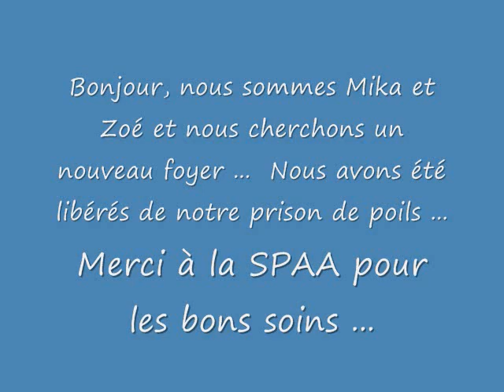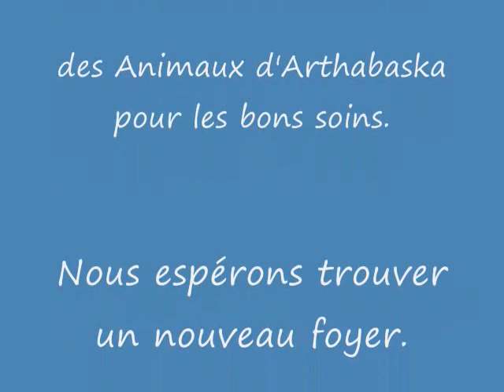Chiens Mika et Zoé ...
Bonjour, nous sommes des petits errants (Mika et Zoé) qui se promenaient, depuis quelques jours, à la hauteur de la rue St-François à Victoriaville le 20 décembre 2010.  Par notre apparence, on peut voir que nous avons été négligés.  Nous ressemblons à de petits chiens qui ont réussi à échapper à une usine à chiots.  NOus n'avons pas été réclamés, nous sommes donc disponibles pour l'adoption.  NOus sommes très dociles lors du toilettage.  Nous sommes aussi calmes.  Malgré tout, nous aimons la vie.  Merci pour les bons soins reçus à la SPAA.  Un animal est un être vivant avec un coeur, des poumons, des pattes, du poil ...  Il a besoin de soins.  Les soins demandent des sous.  Si vous n'avez pas assez de sous  pour  prendre soin d'un animal et si vous n'avez pas assez de temps à consacrer à un animal, alors abstenez-vous d'en adopter.  L'animal est un être vivant.  Procurez-vous le calendrier 2011 à la SPAA, c'est une façon de faire un don et cela est très important, car la plupart des locataires de la SPAA sont des sans papiers et de plus, ils n'arrivent pas avec un chèque de pension.  Hello, we're little stray (Mika and Zoe) who walked past few days, at the height of St Francis in Victoriaville December 20, 2010. By our appearance, we can see that we have been neglected. We are like small dogs that have managed to escape from a puppy mill. We have not been claimed, so we are available for adoption. We are very docile when grooming. We are also quiet. Still, we love life. Thank you for the good care received in the PASS. An animal is a living being with a heart, lungs, legs, hair ... It needs care. Care of by asking. If you do not have enough money to take care of an animal and if you do not have enough time to devote to an animal, then please do not adopt them. The animal is a living being. Get calendar 2011 to the PASS is a way to donate and this is very important because most tenants of LOG are undocumented and more, they do not come with a check pension.